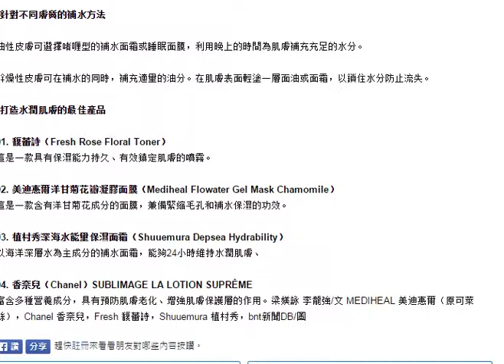解讀韓國女團水潤肌膚的密碼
bnt新聞訊 天氣逐漸變得幹燥，散落在街道上的秋葉也越來越多。我們的肌膚在秋天也如幹枯的落葉一樣，極易缺少水分。

維持童顏娥第一條法則就是補水保濕。特別是幹燥的秋季，更需要維持水潤肌膚。韓國女團們的肌膚水潤細嫩，令人羨慕不已。下面就為大家解決其中的密碼，讓你在秋季也能擁有水潤肌膚。

*令肌膚光滑細嫩